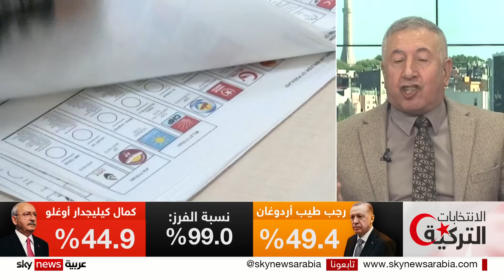بكير أتاجان: الدعم الأميركي لـ"كليجدار أوغلو" أضر به في الانتخابات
من إسطنبول، مديرُ مركز إسطنبول للفكر، الدكتور بكير أتاجان